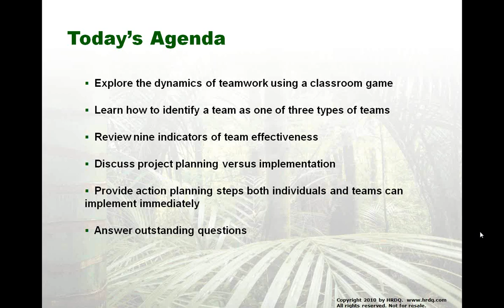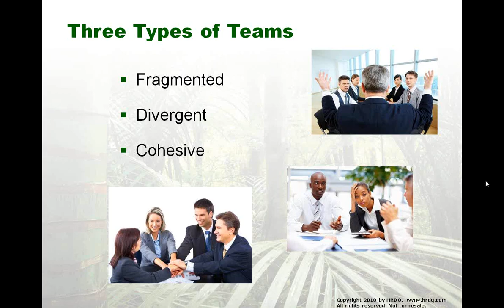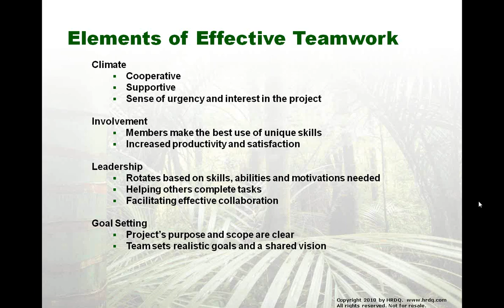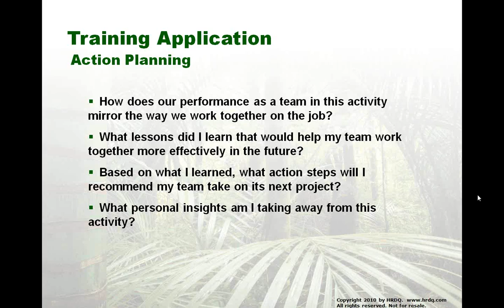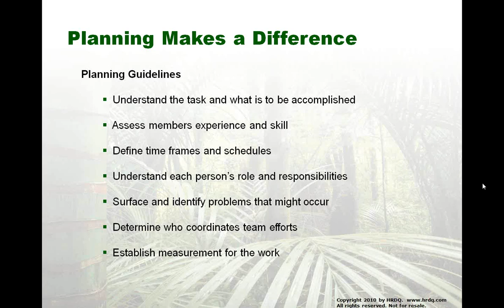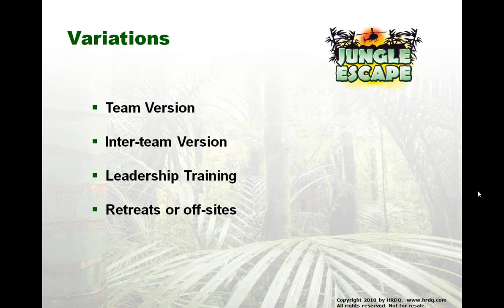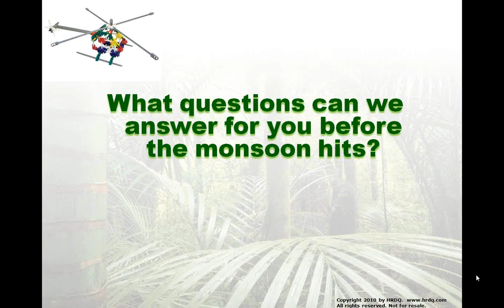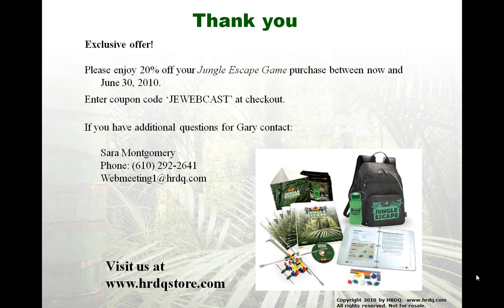A Crash Course in Effective Teamwork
he best teams are those that work well together. So, how do you get your team to achieve this? Step away from traditional team-building methods and dive into an exciting adventure with Jungle Escape, HRDQstore’s top-selling team-building game that has captivated trainers for over 30 years.

Jungle Escape offers a dynamic and engaging way to develop your team’s skills through experiential learning. Unlike conventional methods that rely on lectures and passive participation, this game immerses participants in a realistic survival scenario where collaboration and strategic thinking are key.

Join Gary Turner in this webinar as he introduces you to Jungle Escape. Watch how this engaging scenario not only tests but also enhances team dynamics. By working together under pressure, participants will learn to navigate complex group processes, improve their decision-making capabilities, and resolve conflicts constructively.

Don't miss out on this opportunity to transform your team's dynamics and performance!